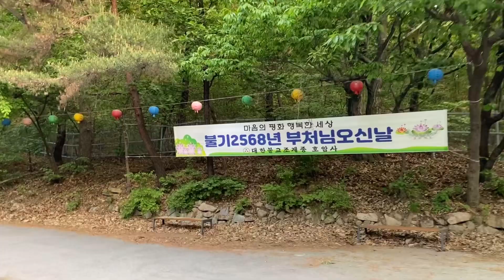산책 맑은 아침 - 20240502 호암사 방향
시원 상쾌